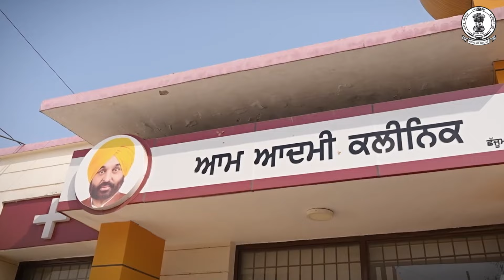ਵਾਤਾਵਰਨ ਨੂੰ ਸ਼ੁੱਧ ਰੱਖਣ ਲਈ ਪਟਿਆਲਾ ਬਾਰ ਐਸੋਸੀਏਸ਼ਨ ਵਲੋਂ ਲਗਾਏ ਗਏ 40 ਬੁੱਟੇ, ਲੋਕਾਂ ਨੂੰ ਕੀਤੀ ਇਹ ਅਪੀਲ